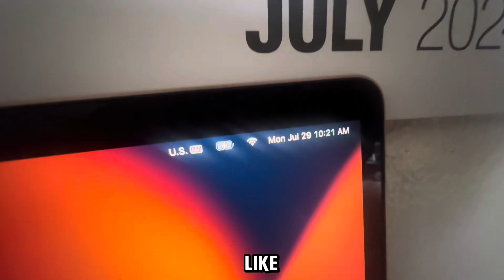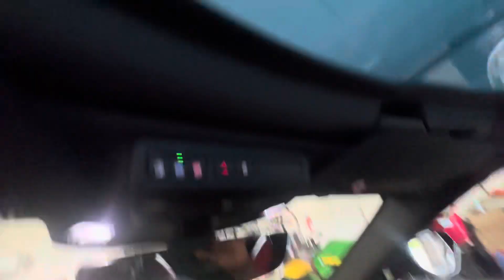S2|EP4.HOW TO ATTRACT YOUR MANIFESTATIONS FASTER (MUST WATCH)